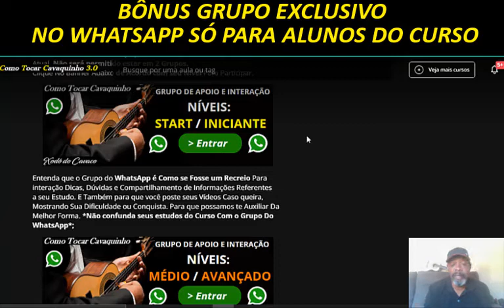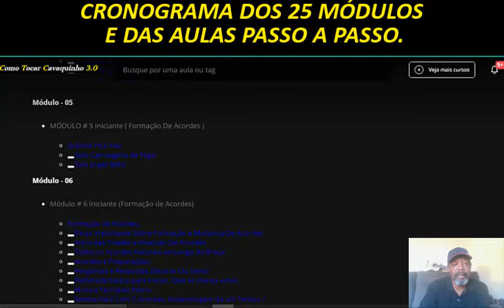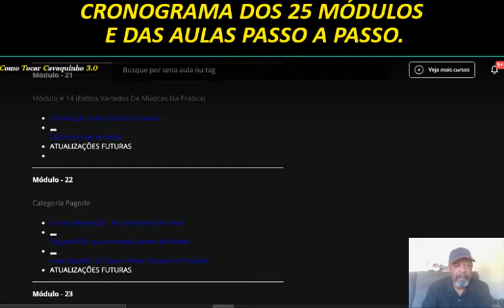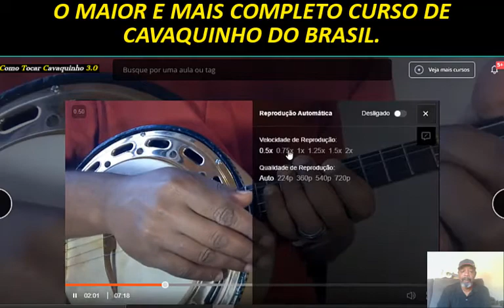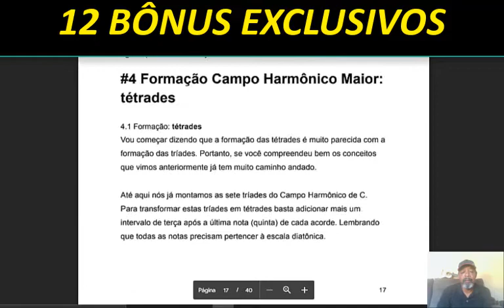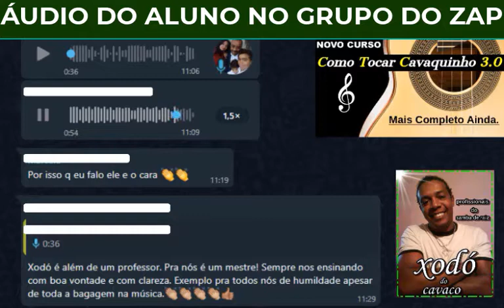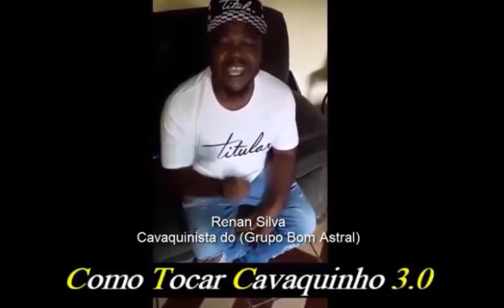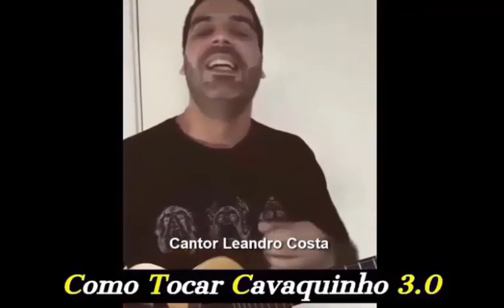CONHEÇA O CURSO COMO TOCAR CAVAQUINHO 3.0 POR DENTRO, VEJA COMO É UM CURSO FOCADO NA EVOLUÇÃO DO...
CURSO DE CAVAQUINHO COMPLETO E VITALÍCIO OFERTA IMPEDÍVEL.

CONHEÇA AS ESCALAS DE DÓ MAIOR, NO BRAÇO DO CAVACO. E APRENDA MONTAR OS ACORDES INVERTIDOS TRÍADES.

A REALIZAÇÃO DE SEU SONHO COMEÇA HOJE.

NOVO CURSO COMO TOCAR CAVAQUINHO 3.0 Completo OFERTA IMPERDÍVEL

Tudo Sobre o Cavaquinho e o Universo Musical.
Dicas para boa evolução nos estudos de Cavaquinho
Como trocar as cordas do Cavaquinho.
Afinando o Cavaquinho
O quê é MÚSICA Teoria
Conhecendo o instrumento na prática
Posição das mãos, dedos e palheta
Harmonia, melodia e ritmo
Notas e escalas
Escala cromática
Pedagogia do Cavaco
Escala numérica
Exercícios para os dedos
Todas escalas maiores
Todas escalas menores
Solos, duetos, tríades e tétrades
Introdução sobre palhetadas de Cavaquinho ( Teoria)
Todos circulares ou quadradinhos maiores
Todos circulares ou quadradinhos menores
Palhetadas iniciais, com músicas fáceis
Palhetada inicial (Partido Alto)
Palhetada básica de (samba e pagode)
Palhetada de calangueado
Palhetada de samba e pagode (Floreado)
Palhetada de samba enredo
Palhetada de samba rock
Palhetada de swing e balanço
Palhetada de axé music
Palhetada de marchinha de carnaval
Palhetadas e repicadas de banjo
Todas sequências maiores naturais
Todas sequências menores naturais
Sequências maiores avançadas (Dissonantes)
Sequências menores avançadas (Dissonantes)
Campos harmônicos maiores
Campos harmônicos menores
O que são Relativos.
72 Combinações harmônicas maiores
27 Combinações harmônicas menores
Desenvolvendo a percepção
Tudo isso e muito mais, PASSO A PASSO (E NA PRÁTICA)

NOVO CURSO COMO TOCAR CAVAQUINHO 3.0 Completo.